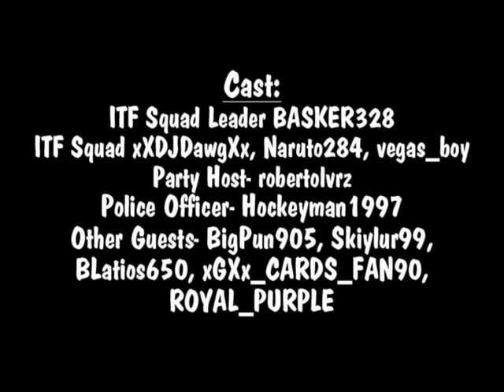ITF: Party Crasher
Police cant stop a house party, who can? Oh ya, Us! The ITF Clan can!